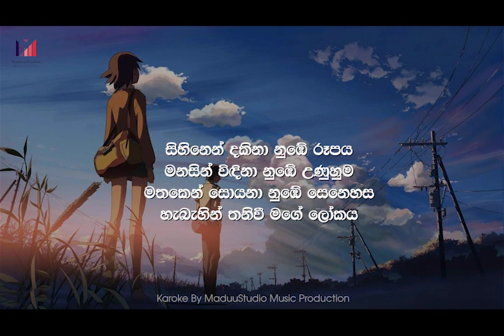Rahase ma widinne Karoke | slow version | MaduuStudio karoke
{Original song by Denuwan Kaushaka}